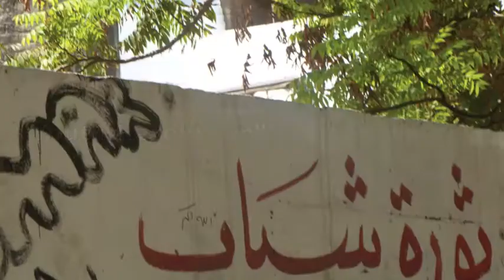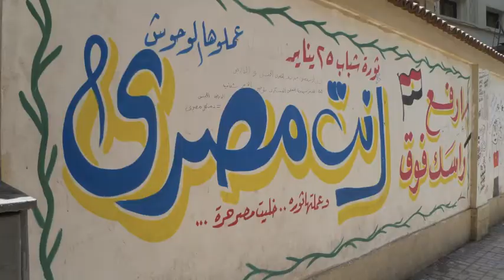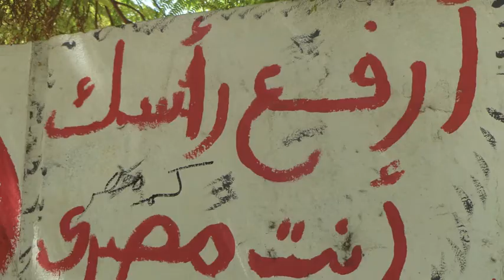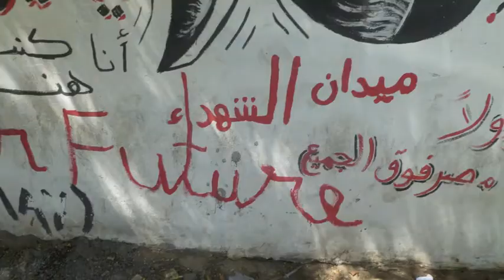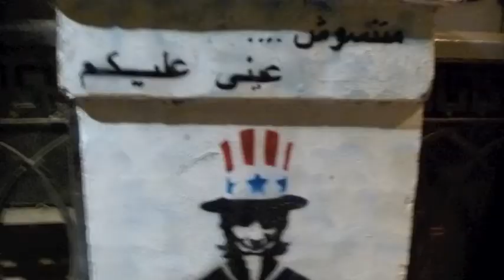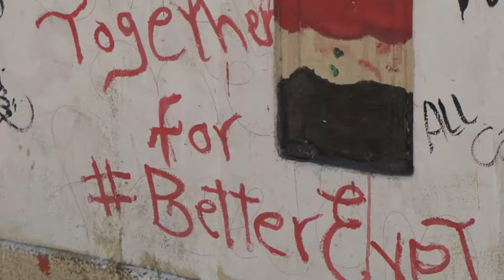Jan25 Egyptian Revolution Street Art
Photos taken on the streets of Cairo in August, 2011